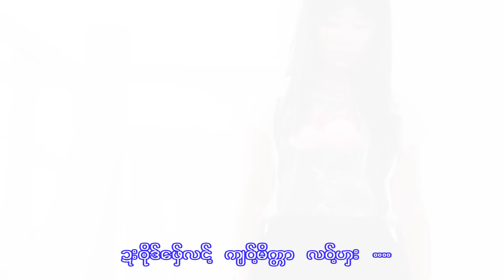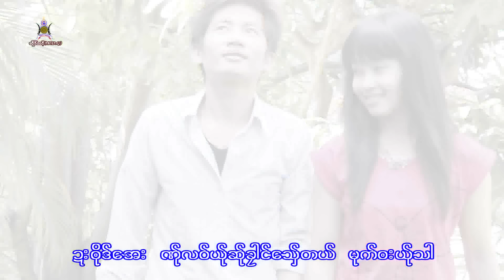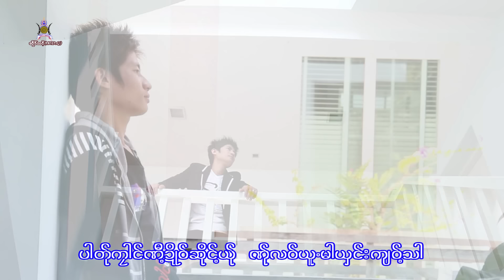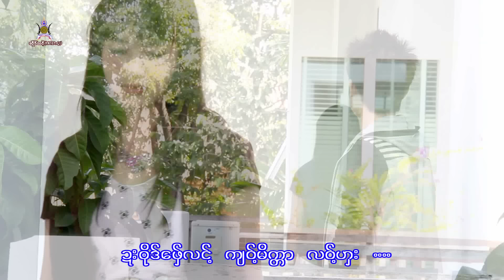Karen Song : ဍးဘုိဒ္ေဖွ္လငြ္က်ဝြ္မိတၱာ - အဲဆိက္ : Da Bue Phi Lo Cho Mai Ta : PM [Official MV]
Ring Back Tone :
Dtac Music :
Poe Karen Song : Da Bue Phi Lo Cho Mai Ta (ดา บือ  พี หล่อ จ่อ ไม้ ตะ) ขับร้องโดย Ae Sai (แอ่ ไสย)
คำร้อง/ทำนอง เรียบเรียงโดย แอ่ ไสย